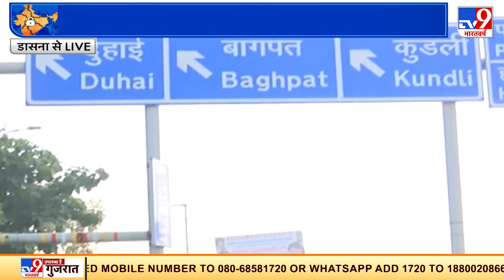Bharat Bandh Live: दिल्ली से लेकर कर्नाटक तक सड़क पर किसान, रास्ते बंद, रेलवे ट्रैक पर किसान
संयुक्त किसान मोर्चा (SKM) ने बंद को लेकर कहा कि भारत बंद शांतिपूर्ण होगा और किसान यह सुनिश्चित करेंगे कि जनता को कम से कम असुविधा का सामना करना पड़े. संयुक्त किसान मोर्चा के मुताबिक ये देशव्यापी बंद सुबह 6 बजे से शुरू होगा और शाम 4 बजे तक जारी रहेगा.